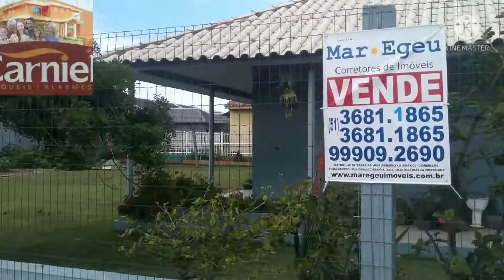CASA MAIS SOBRADO LINDO NA PRAIA DE CIDREIRA✳️💲💲275.000💲💲✳️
CASA LINDA E UM SOBRADO MARAVILHOSO 🌊100 M MAR .
*CASA DE ESQUINA COM SOBRADO.
*05 DORMITÓRIOS.
*SALA E COZINHA .
*SALA DE ESTAR.
*PATIO AMPLO.
*POSSIBILIDADE DE PONTO COMERCIAL.
*02 WC.
*MEGA OPORTUNIDADE.
💲💲💲275.000💲💲💲
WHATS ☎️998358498